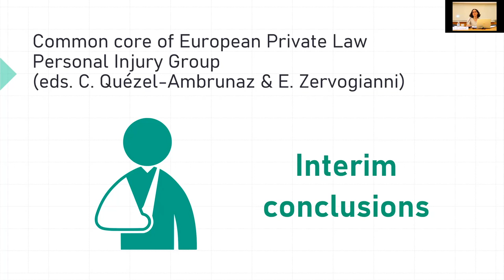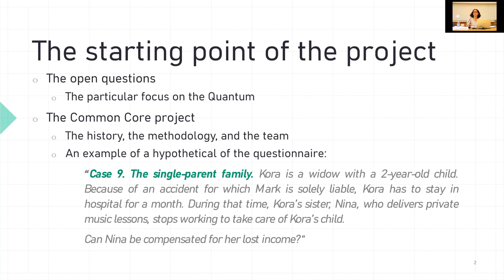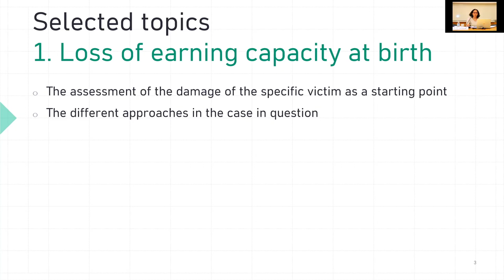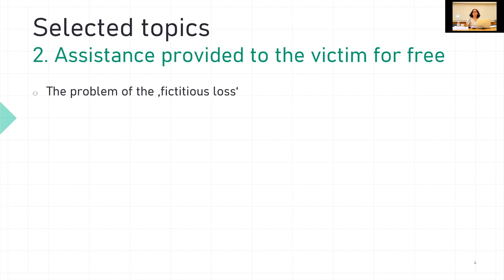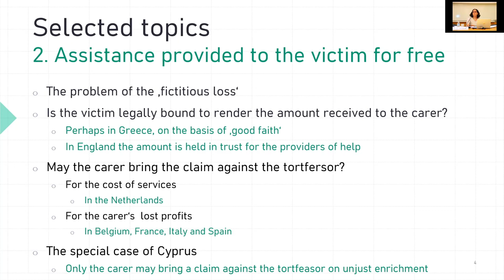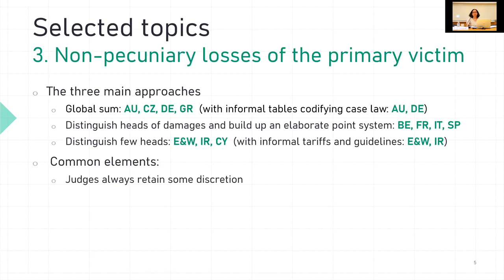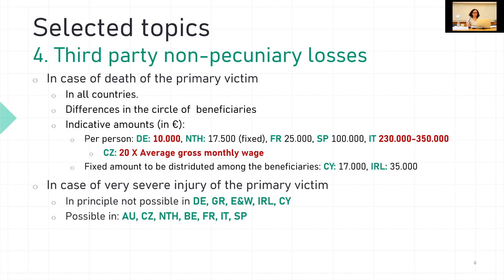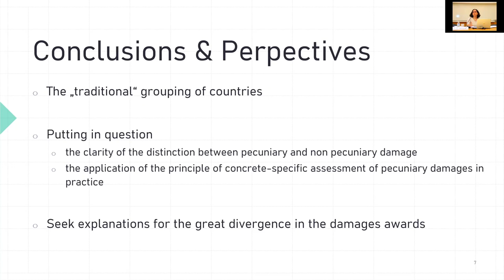Interim comparative remarks on the Common core project on Personnal Injury Compensation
Eleni Zervogianni